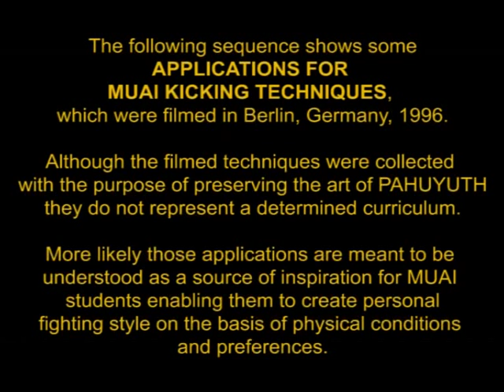MUAI - Applications for kicking techniques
Here are some applications for kicking techniques, filmed somewhere around 1996 in Berlin, Germany.

MUAI is a traditional standup fighting method from Thailand, that should not be confused with Muay Thai, Muay Boran or regional styles (such as Muay Chaiya, Muay Korat and many more). It derived directly from Ling Lom (unarmed Pahuyuth, actually used in warfare) and is the oldest and probably the most conclusive of all Muay styles. Due to its unique origin MUAI not only includes techniques, that have become illegal in sports, but also many techniques, tricks and tactics that were never used in competition. In compare to the relatively new "Boran" (ancient) one could very well describe MUAI as "Duekdammban" (prehistoric). Today MUAI is taught for self-defense or security reasons and for the preservation of cultural heritage.